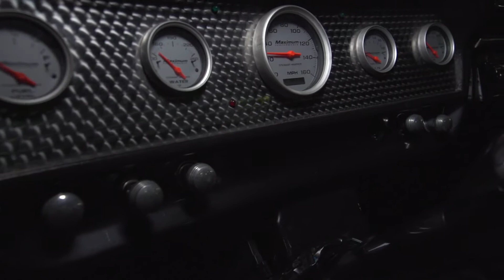1978 CADILLAC ELDORADO